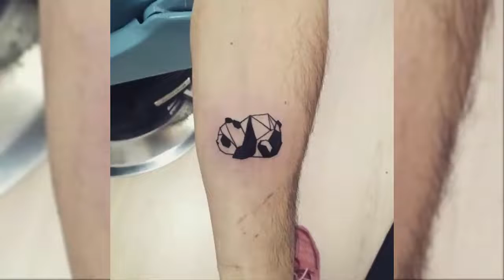40 Most Graphical Geometry Tattoos Ideas 347 - For all women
40 Most Graphical Geometry Tattoos Ideas  347 - For all women